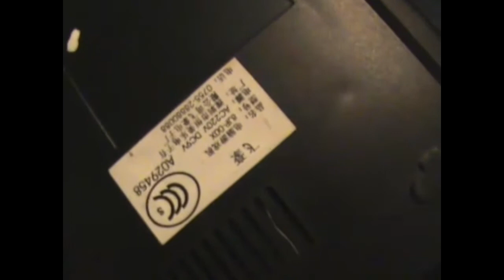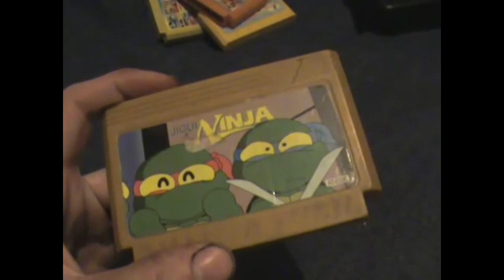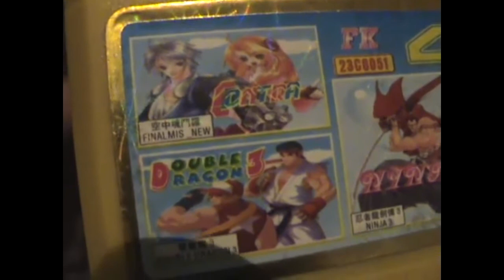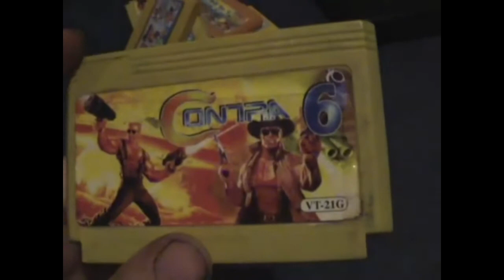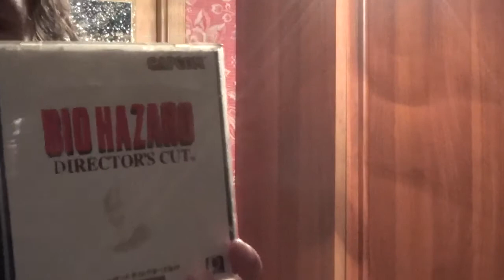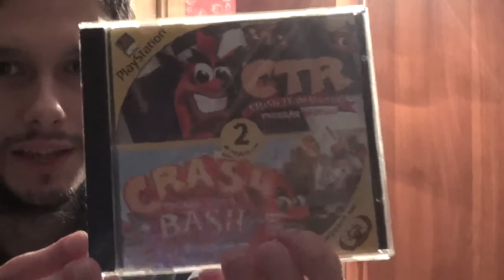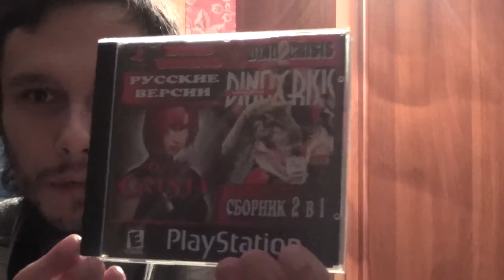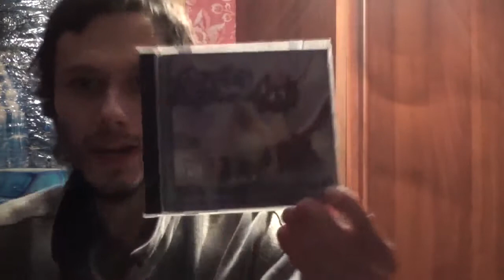Ностальгия - Наши первые приставки